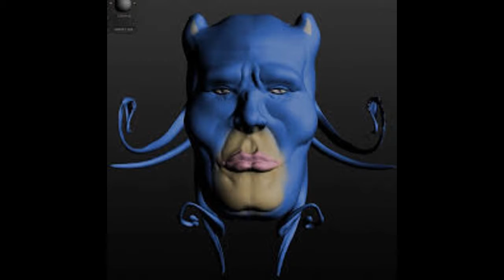Meme...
Wylie XD